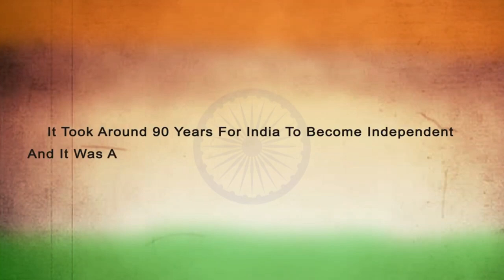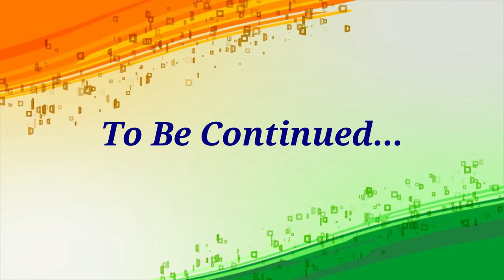Independence Day 2021 | Day VI | Bharatiya Vidya Bhavan's Vidya Mandir, Poochatty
Bhavan's Poochatty